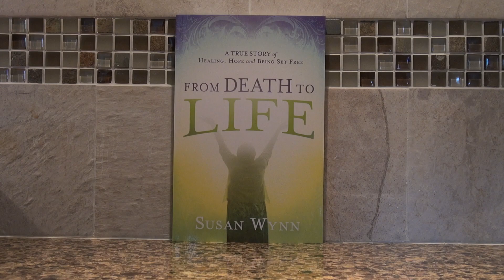Those Who Know Righteousness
The Lord’s promise to those who know righteousness and have His law within them is very great — His righteousness and salvation which He has worked in them is forever!

Oh, to know His righteousness by personally experiencing it, within you! Then you love His law, and do it effortlessly, for it is written within your heart by His finger!

When you know His righteousness and His law is within you, then you are the righteousness of God, in Christ (2Corinthians 5:21), and bear all of His divine fruit (Galatians 5:22-23)! And you are His witness here, the evidence that He will do what He promises, if you obey Him.